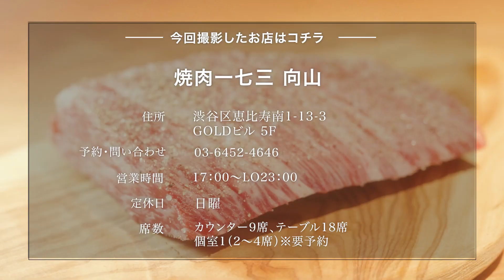【俳優・井之脇海】カメラを恋人と見立てての焼肉デートは「難しかったです！」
俳優・井之脇海が、2022年にオープンした話題のお店「焼肉一七三 向山」で恋人との焼肉デートを想定した撮影に挑戦。
戸惑いながらも懸命に撮影に臨む姿は、仕事に向き合う真面目さが滲み出ていました。ぜひご覧ください！